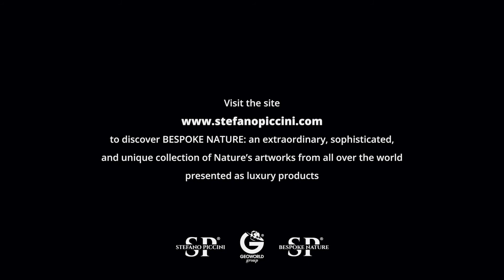AMETHYSTS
"AMETHYST" by Geoworld Group
 to discover BESPOKE NATURE: an extraordinary, sophisticated,
and unique collection of Nature’s artworks from all over the world
presented as luxury products.